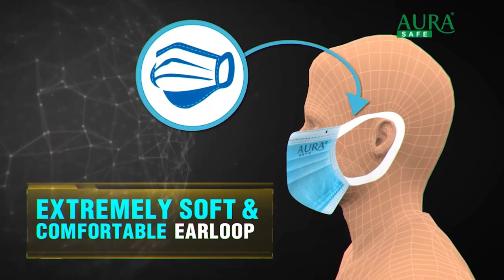"Papalassa Cafe" novel audio book .nepali audio books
A novel is a fictional story that typically follows a character or group of characters through a series of events that often result in some kind of personal transformation or change. Novels can be classified into different genres, such as romance, mystery, science fiction, and historical fiction, among others.

"Papalassa Cafe" is a novel book written by Nepali author Narayan Wagle. It tells the story of a young man named Pranav who returns to his hometown in Nepal after living abroad for several years. He discovers a rundown café in the heart of the city and decides to renovate it, turning it into a vibrant hub of activity where people from all walks of life can come together and share their stories.

The book touches upon themes of love, loss, hope, and redemption, and has become a popular read among Nepali audiences. Some of the viral tags associated with the book include onlineearning, as the protagonist Pranav's journey to success involves utilizing the internet to promote his café and reach a wider audience; sad, as the book explores the hardships and challenges faced by the characters; motivation, as it inspires readers to pursue their dreams and never give up; audiobook, as it is available in an audio format for those who prefer to listen to books rather than read them; and Nepalibooks, as it is a prominent example of Nepali literature that has gained popularity both within and outside of Nepal.

Overall, "Papalassa Cafe" is a heartwarming and engaging novel that resonates with readers of all ages and backgrounds. Its portrayal of the power of community and the importance of perseverance in the face of adversity is sure to leave a lasting impression on anyone who reads it.